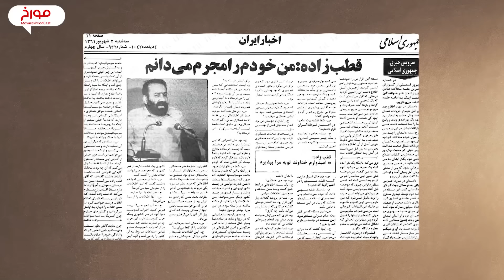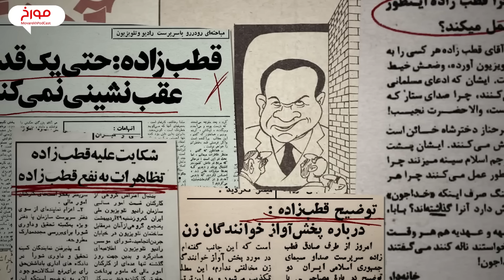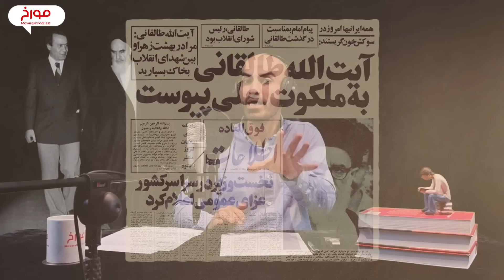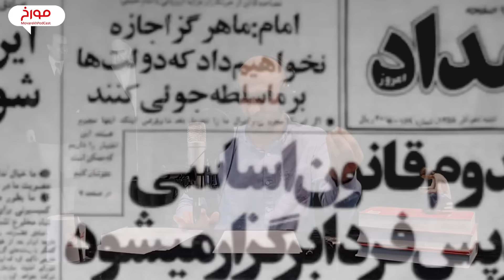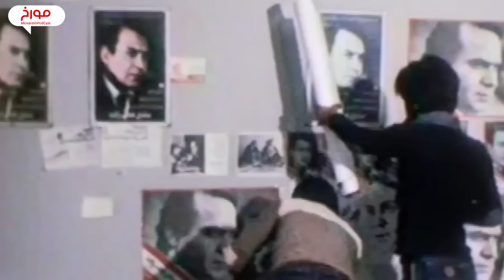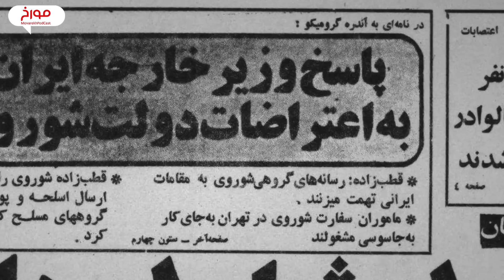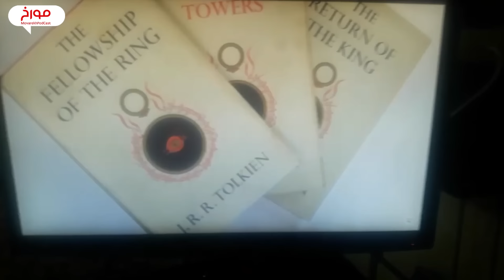صادق قطب‌ زاده | از انقلابی تا برانداز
«من صادق قطب‌زاده هستم. علت دستگیری من در رابطه با برنامه برندازی‌ست.» وقتی صادق قطب‌زاده به تلویزیون اومد و این جمله رو گفت، شاید خیلی از ایرانیان برای اولین بار با این کلمه آشنا شدن: «براندازی»! بعدها خیلی‌ها از این لفظ استفاده کردن، هرچند تا به امروز، نه قطب‌زاده و نه هیچ‌کس دیگه نتونستن برنامه‌ای برای براندازی رو به نتیجه برسونن. ولی ویژگی قطب‌زاده این بود که سریع‌تر از هر کس دیگه‌ای مسیر بین انقلابی بودن تا برانداز بودن رو طی کرد. کسی که روزی خودش رو فرزند رهبر انقلاب اسلامی می‌دونست، چهار سال بعد از انقلاب تصمیم گرفت تا پدر معنوی خودش رو از بین ببره! قطب‌زاده که بود؟ در انقلاب اسلامی چه نقشی داشت؟ چه شد که تبدیل شد به مرید رهبر انقلاب؟ چرا مخالف نظام برآمده از انقلاب شد و چطور مرگ رو در آغوش کشید؟ ما در دقایق پیش‌رو از این شخصیت تأثیرگذار بر تاریخ معاصرمون صحبت خواهیم کرد.
"منابع"
مستند فرزند انقلاب، به نویسندگی، تهیه‌کنندگی و کارگردانی فرشاد بیان و منتشر شده از شبکه بی‌بی‌سی

نویسنده: حامد سیاسی راد
تنظیم برای مورخ: احمد هاشمی
تدوین:  لمند قهرمانیانس
دستیار تدوین: سعید قلیپور
تهیه صدا: احمد هاشمی
دستیار صدا: حسام کاظمیان
مدیر اجرایی: لیلا مرادی

 شما می توانید تیم مورخ را از طریق وبسایت مورخ بهتر بشناسید

00:00مقدمه
03:14کودکی صادق قطب‌زاده
04:19قطب‌زاده و محمد مصدق
07:42برهم زدن مراسم شاهنشاهی
12:47اخراج قطب‌زاده از آمریکا
14:40قطب‌زاده، شیفته رهبر انقلاب
18:27قطب‌زاده در فرانسه
20:45رسانه‌های فرانسه در خدمت صادق قطب‌زاده
22:29حضور رهبر انقلاب در نوفل لوشاتو
24:18 قطب‌زاده و کنفرانس گوادلوپ
26:17دوست دختر کانادایی  قطب‌زاده
28:08 قطب‌زاده در هواپیمای انقلاب
29:51دوازدهم بهمن 1357
31:06قطب‌زاده و خشونت انقلابی
32:44 قطب‌زاده رئیس رادیو و تلویزیون
37:01 قطب‌زاده و سانسور
41:47اجباری شدن حجاب
44:05تمام گروه‌های سیاسی علیه  قطب‌زاده
47:34 قطب‌زاده علیه بنی صدر
50:04 قطب‌زاده در وزارت امور خارجه
51:10 قطب‌زاده علیه داشجویان پیروان خط امام
55:23شکست سنگین  قطب‌زاده در انتخابات ریاست جمهوری
01:01:01انزوای  قطب‌زاده
01:04:10نقشه کودتای  قطب‌زاده
01:06:05 قطب‌زاده و آیت‌الله شریعتمداری
01:09:27اعترافات  قطب‌زاده
01:10:36حصر آیت‌الله شریعتمداری
01:11:55تحقیر قطب‌زاده
به اعتقاد اغلب مورخان، تاریخ بیش از آنکه علم باشد یک هنر است، هنر کنار هم گذاشتن شواهد